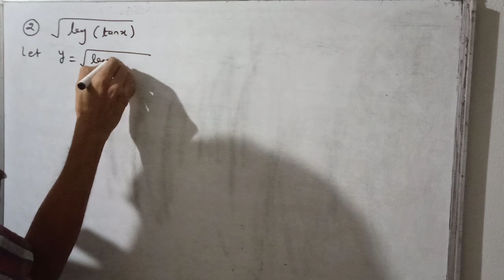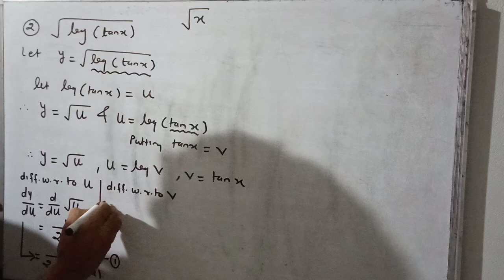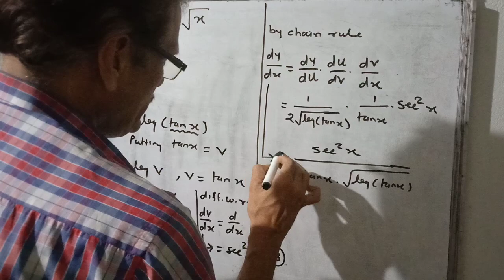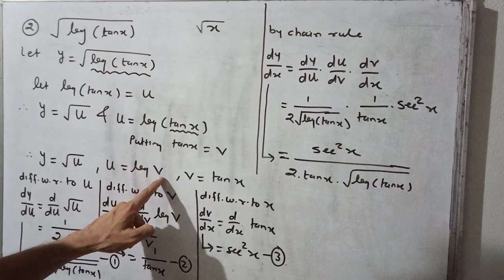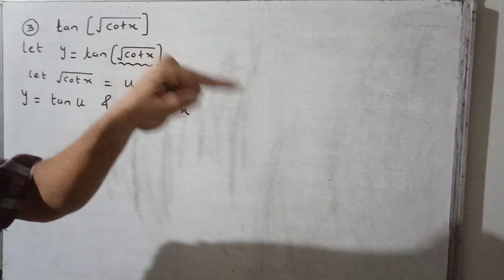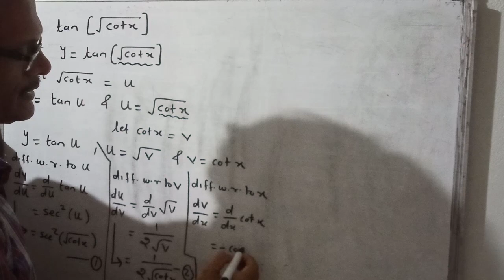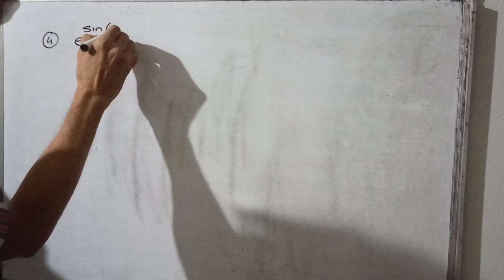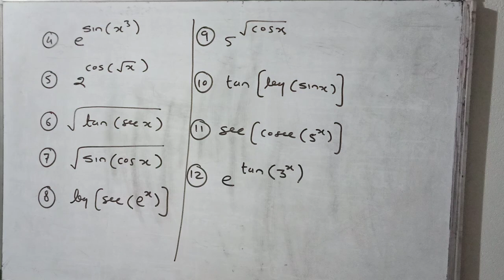EduCraft, Narendra Nagar, Nagpur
Mathematics: Derivatives (Differentiation: 6)